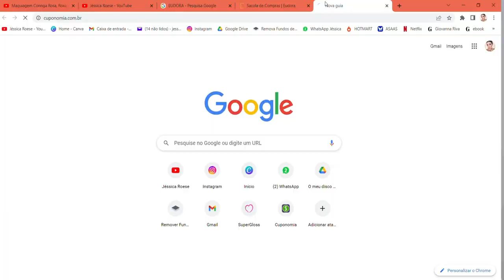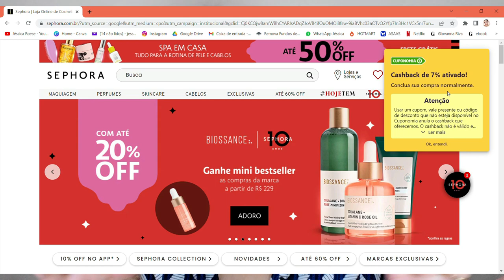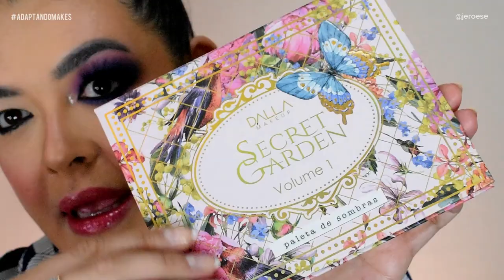A MAQUIAGEM mais LINDA dos últimos tempos! Adaptei a Make da JÉSSICA JUVÊNCIO a OLHOS GORDINHOS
💬 Oi pessoas! Tudo bem com vocês? Então...
No vídeo de hoje, me maquiei com produtos que adoro, mas acabo usando muito pouco! Vem comigo entender o motivo!

Compartilhe com as amigas que vão gostar do conteúdo!

🎁 CUPONOMIA: baixe por este link e ganhe R$ 5,00 de cashback!

💬MINUTAGEM/PRODUTOS USADOS:
00:00 introdução
00:28 bruma coconut myst deisy perozzo
01:00 antioxidante hidratante sallve
01:56 primer feels mood ruby rose
02:31 lip tint BT tint cor alice linha bruna tavares
03:04 top coat dalla makeup
03:44 base nano lifting eudora cor 20 + base glam eudora cor 25
05:41 corretivo catharine hill com pri lessa cor A2
06:27 blush soft light rose detoni beauty
07:06 blush rose océane
07:58 lapiseira para sobrancelhas cor médio
10:31 iluminador rose gold mariana saad by océane
11:19 pó compacto vegano cor 10 vizzela
12:03 pó delicate mari maria makeup
14:12 lápis preto alice salazar pro
15:25 paleta de sombras secret garden dalla makeup
17:32 paleta de sombras vizzela seja sua melhor versão
19:03 máscara de cílios big bang push qem disse berenice
20:32 créditos e erros de gravação

❤️SOBRE MEU CANAL:
Oi, eu sou a Jéssica Roese, mas pode me chamar de Jé! Meu maior objetivo é te ajudar a dominar a poderosa arte da maquiagem e também fazer escolhas conscientes ao comprar teus produtinhos (sem jogar dinheiro fora!). Sempre com bom humor, afinal, a vida já tem problemas que chega, né?
Seja muito bem-vindos(a) ao meu canal :)